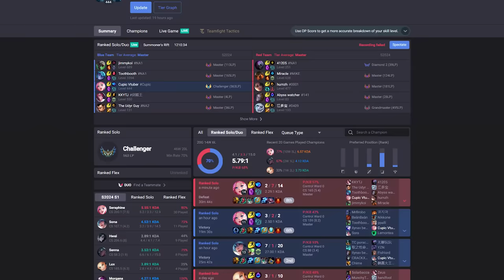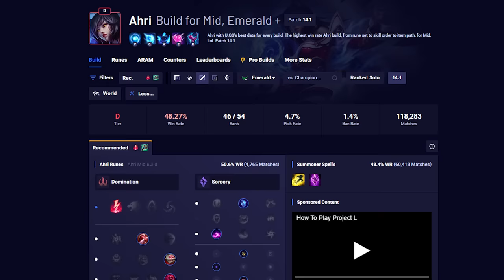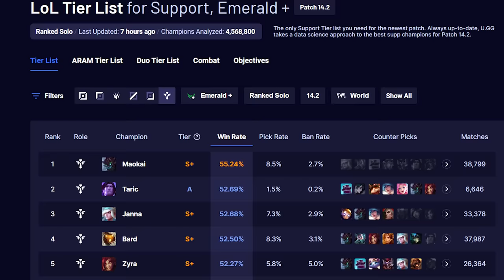The OP Builds That Have Taken Over Season 14 | How To Climb ELO League of Legends Patch 14.2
Hello and welcome to the first episode of Building Better, this is a new series on my channel where I will be discussing the meta game and how to climb to challenger on each patch of the year for season 14. This will be covering the best and most op builds to climb for patch 14.2, but I will definitely be taking suggestions and making more videos for patch 14.3, patch 14.4, and more as well throughout all of the new season for league of legends!

Music in this video comes from the Skyrim and the Runescape 3 Soundtrack